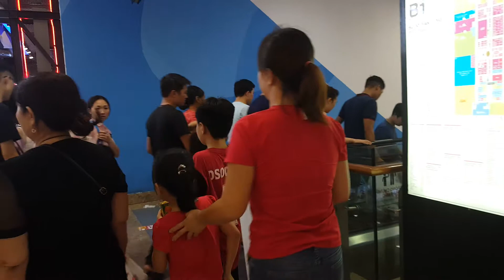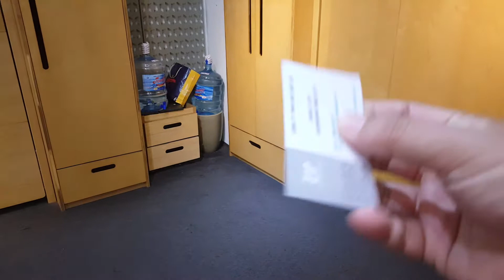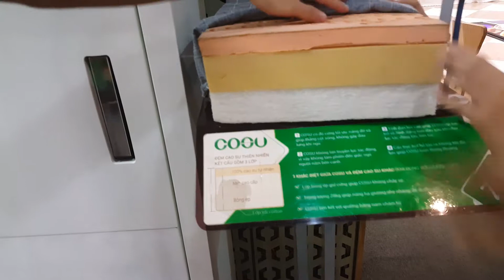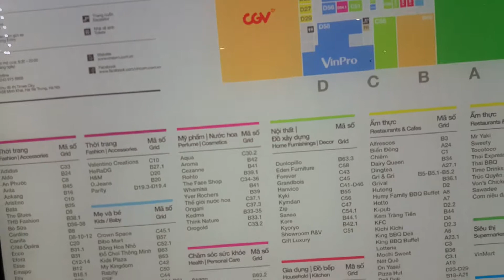Nhân viên kinh doanh bán hàng nhiệt tình như này không mua cũng thấy gượng tại Times city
Duy Tran: Với tổng diện tích lên đến 10.000 m2 nằm trong trung tâm thương mại Vincom Mega Mall Times City, Khu vui chơi giải trí Vinpearl Land Times City là sự kết hợp hoàn hảo giữa Thủy cung Vinpearl Aquarium hiện đại lớn nhất Việt Nam cùng Thiên đường vui chơi dành cho cả gia đình VinKE sẽ đem đến cho khách hàng những trải nghiệm thú vị và trọn vẹn nhất
Kênh Duy Tran chia sẻ những trải nghiệm cuộc sống các vùng miền nơi tôi đi qua, hướng dẫn du lịch, ẩm thực và văn hóa.